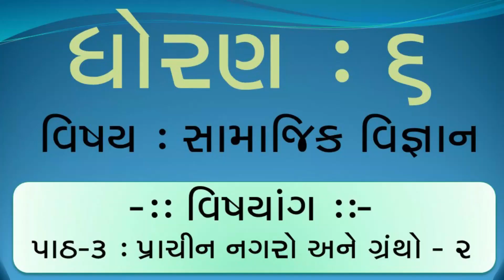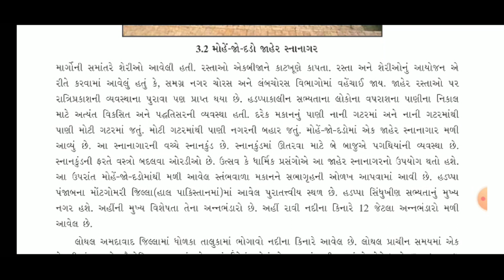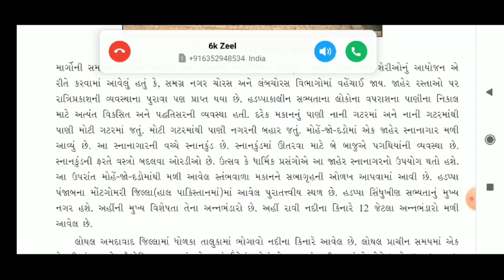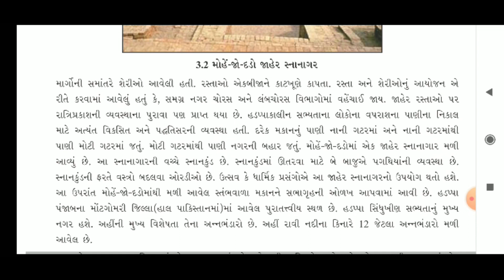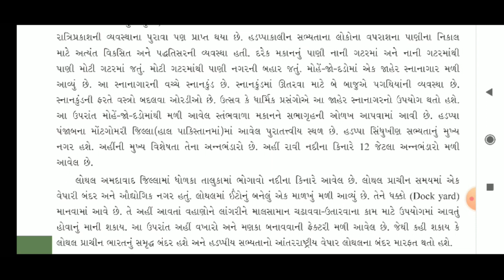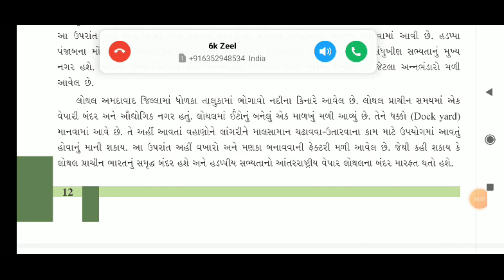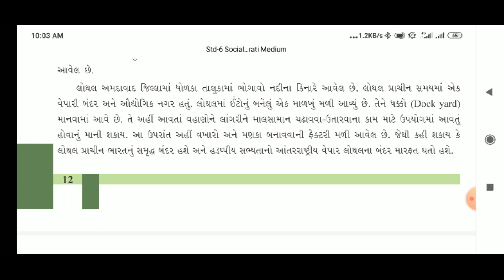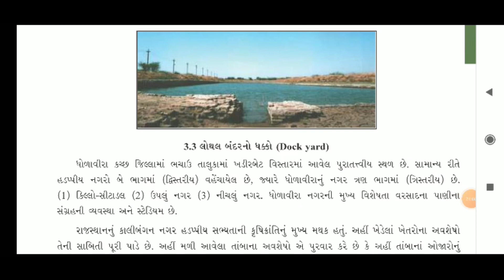ધોરણ ૬ | સા. વિજ્ઞાન | પ્રકરણ 3 :- પ્રાચીન નગરો અને ગ્રંથો | PART 2 |જે. બી. એન્ડ કાર્પ વિદ્યા સંકુલ